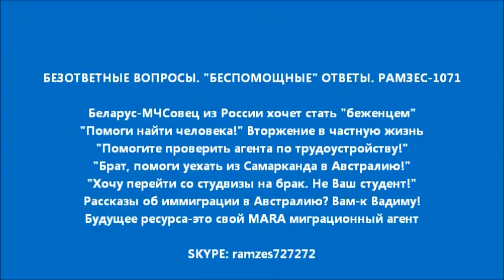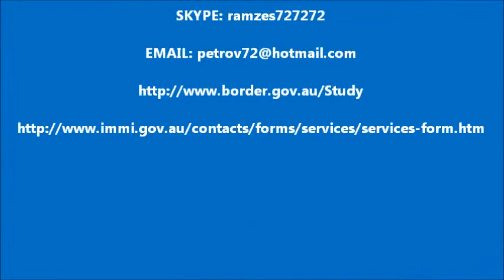“БЕЗОТВЕТНЫЕ ВОПРОСЫ”. "БЕСПОМОЩНЫЕ" ОТВЕТЫ. РАМЗЕС-1071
Беларус-МЧСовец из России хочет стать "беженцем"
"Помоги найти человека!" Вторжение в частную жизнь
"Помогите проверить агента по трудоустройству!"
"Брат, помоги уехать из Самарканда в Австралию!"
"Хочу перейти со студвизы на брак. Не Ваш студент!"
Рассказы об иммиграции в Австралию? Вам-к Вадиму!
Будущее ресурса-это свой MARA миграционный агент